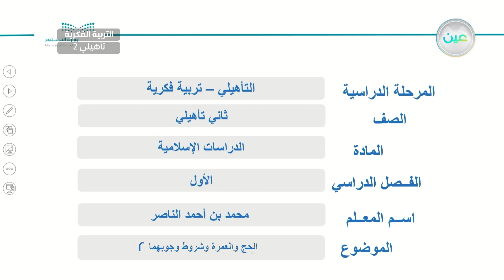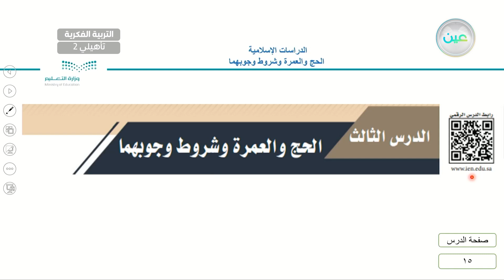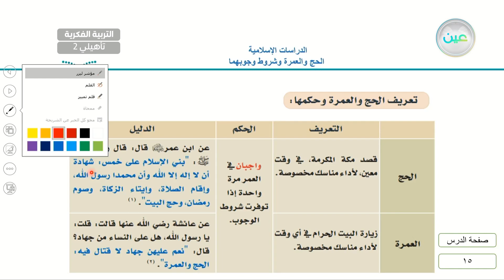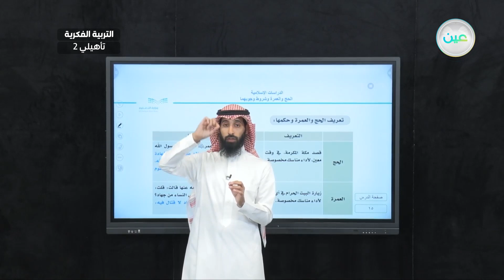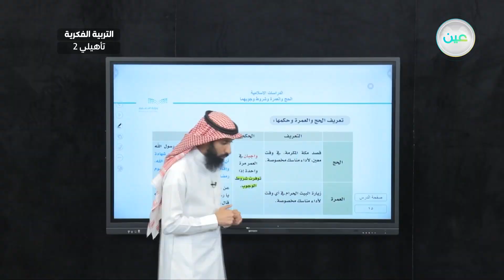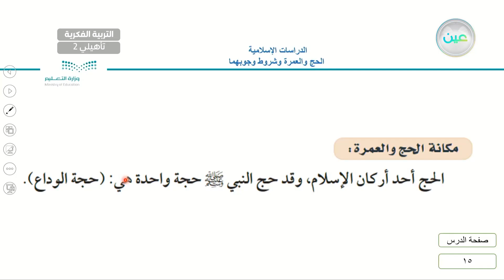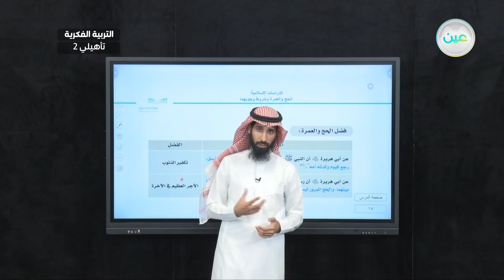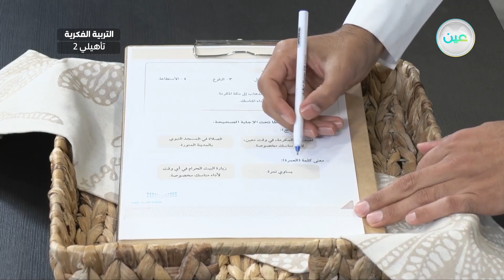الحج والعمرة وشروط واجباتهم 2 - تربية إسلامية - ثاني تأهيلي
الحصة 26 - الأحد - الأسبوع الرابع - ثاني تأهيلي